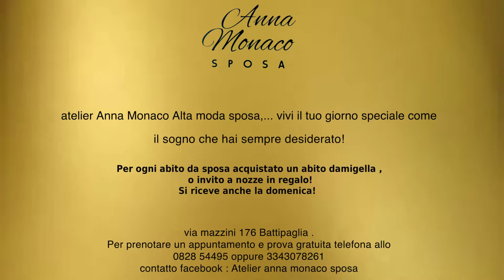Anna Monaco atelier sposa - Partner di Salernosposa.it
Collezione Alta Moda Sposa 2016